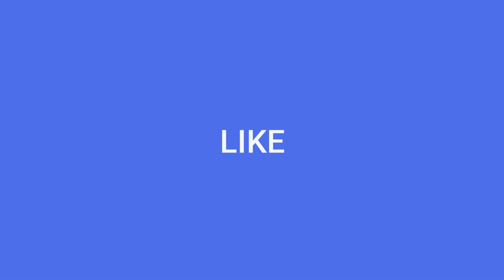Marathi Roadshow DJ Mashup 2021 | Marathi DJ Song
DJ Marathi Maza Presenting Latest Marathi Roadshow DJ Mashup

Download MP3 Song :-

Credits
 Song Name :- Marathi Mashup DJ Roadshow Remix
 Remix / Produce By :-
 Singer / Artist :- Varios
 Publisher :- DJ DESI MAZA
 Song in Mashup :- Rada Rada - Singer/Music : Sajan Vishal @ Sumeet Music
 Sonu Tula Mazar Bharosa Nayaka - Music/Lyrics: Ajay Kshirsagar, Singer :  Ajay Kshirsagar,
 Bhagyashali Kshirsagar @ Sumeet Music
 Ala Baburao DJ - Singer : Romiyo Kamble, Music : Monu Ajmeri @ Sumeet Music
 Genre :- Marathi Mashup, Roadshow Mix, Marathi DJ Song, Marathi Remix Song, Agri Koli Geet,
 Marathi Dance Song, DJ Remix, Koli Dance, Lavni Song, Koligeet, Lagna geet, Lavani, EDM, BDM,